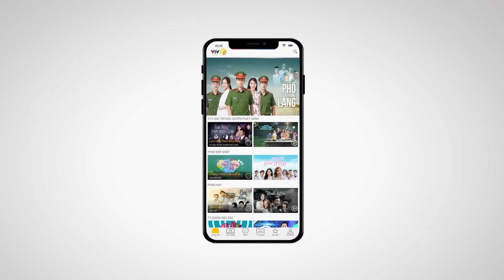Phố Trong Làng - Tập 20 | Bất ngờ gái quê ngổ ngáo xả thân cứu giang hồ xăm trổ bị ức hiếp